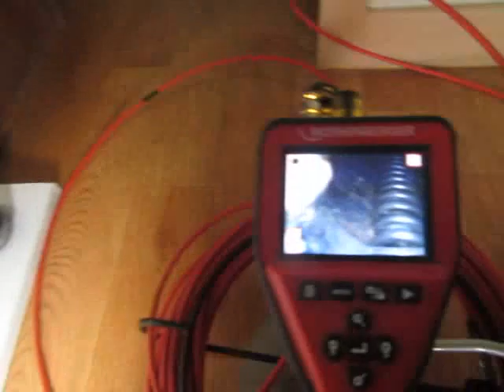하수구에 들어간 씽크대 호스 빼내는 방법